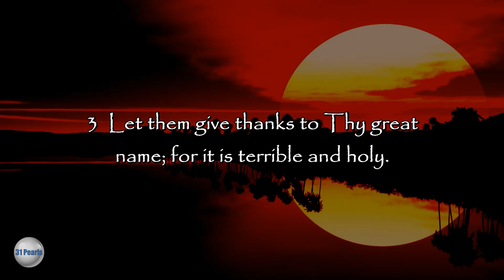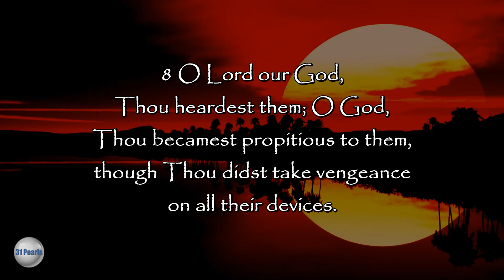Septuagint - Psalm 99 - Text In Video - HQ Audiobook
The LORD Reigns! - A Psalm of David.

Septuagint - Psalm 99 - Read along, with text in video, to the English Translation of the Greek Septuagint Bible from the Sir Lancelot C. L. Brenton 1851 translation. Read by Robert Eusini.

Created recorded and produced by Robert D. Eusini, exclusively for 31 Pearls.

This video and/or audio may not be copied or reproduced in part or in whole.